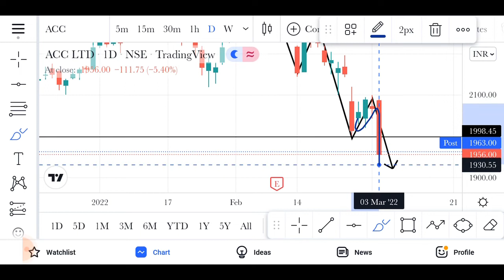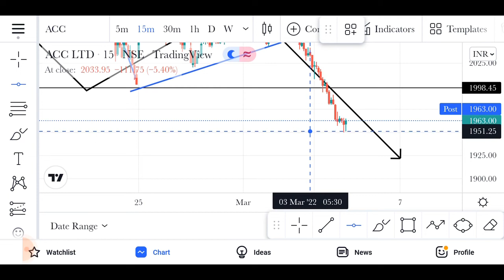acc share latest news / acc limited share latest news / acc limited share news / acc share news /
acc limited  share latest news

acc limited share news

acc share analysis

acc limited share news today

1) this video only for education propes only

2) i am not SEBI register

3) before investing or trading please consult your financial advisor